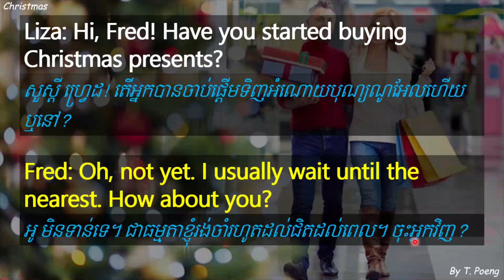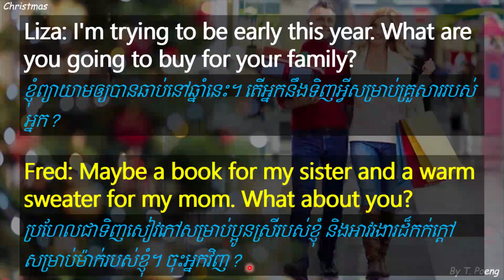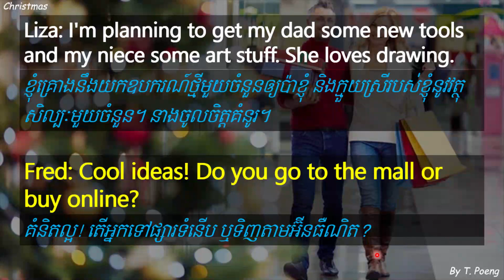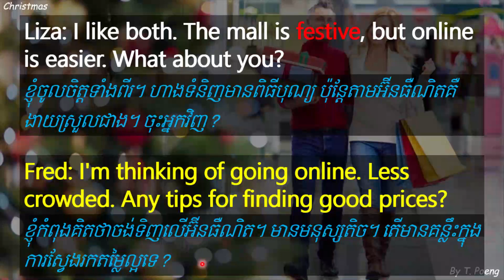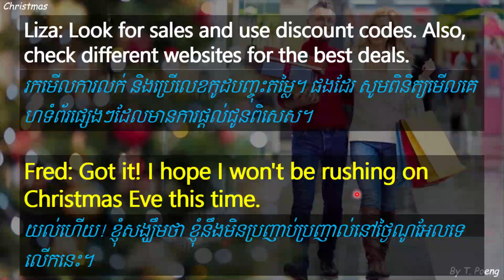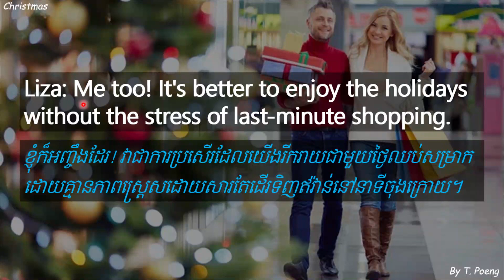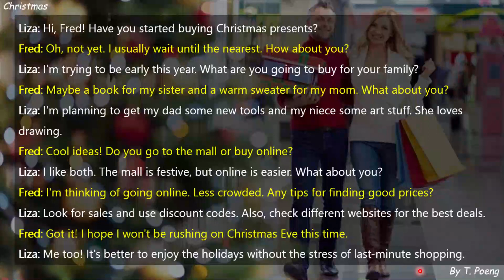EP 62: (មេរៀនសន្ទនា)ការទិញឥវ៉ាន់សម្រាប់ថ្ងៃបុណ្យណូអែល | Christmas shopping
មេរៀនសន្ទនាអំពីការដើរទិញឥវ៉ាន់សម្រាប់ថ្ងៃបុណ្យណូអែល។
Learn English conversation about Christmas Shopping.